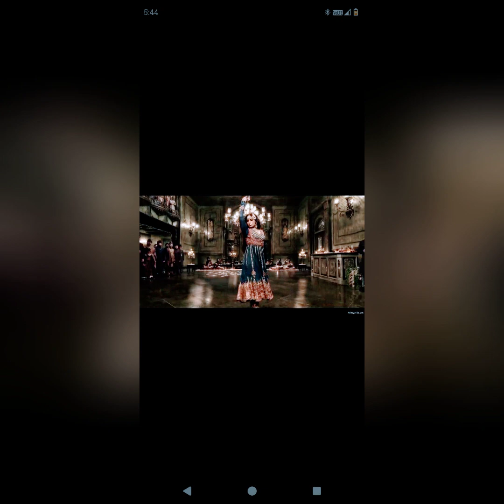Masoom dil hai mera ❤️heeramandi